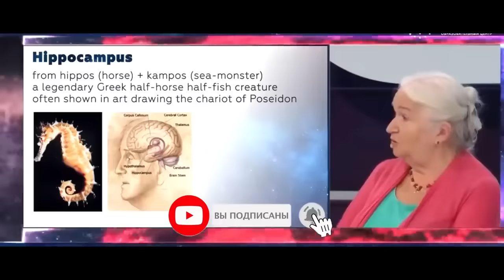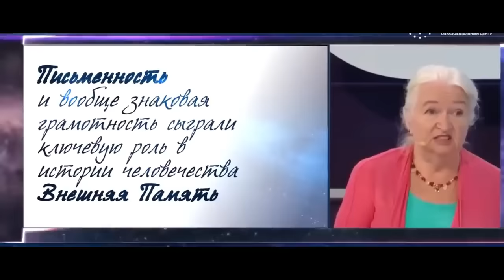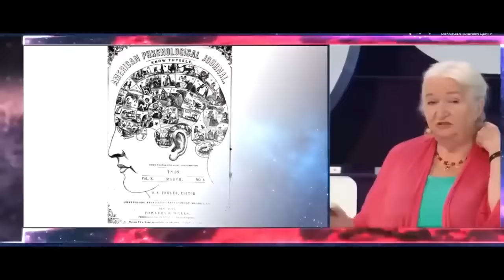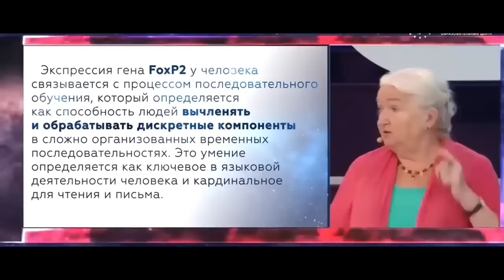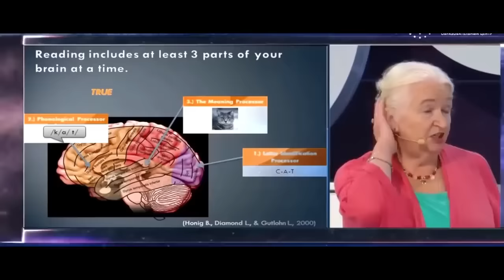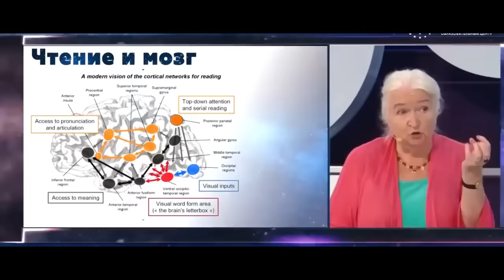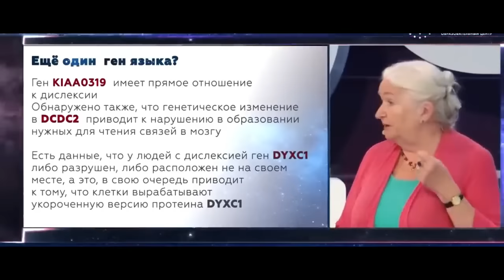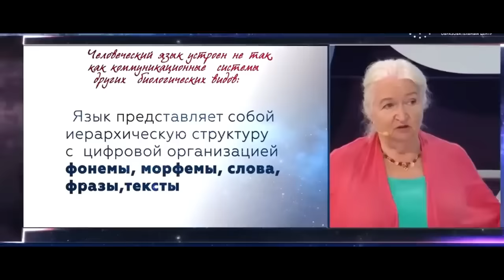Как чтение влияет на повышение твоего интеллекта | Татьяна Черниговская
Как чтение влияет на повышение интеллекта.
Татьяна Черниговская на выступлении в школе Сириус перед учащимися описывает и в деталях объясняет как работает мозг, какие зоны мозга задействованы в том или ином действии, как все происходит с точки зрения биологии и генов, так же про компьютеры, учёных, и других неизвестных научных фактах о которых мы даже не задумываемся.

0:05 Вступление
1:00 Письменность
3:20 Носители памяти
7:00 Схема мозга
8:45 Геном
12:00 Зоны мозга
14:40 Чтение и мозг
16:00 Проблемы с чтением
17:05 Проблемы у известных личностей
21:10 Конвенция
21:40 Языковая способность
22:00 Дешифровка кода ребенком
22:50 Как устроен человеческий язык

How reading affects the increase of your intelligence | Tatiana Chernihovskaya
How reading affects increasing your intelligence.
Tatiana Chernihiv at a speech at the Sirius school in front of students describes and explains in detail how the brain works, which areas of the brain are involved in this or that action, how everything happens from the point of view of biology and genes, as well as about computers, scientists, and other unknown scientific facts that we don't even think about.